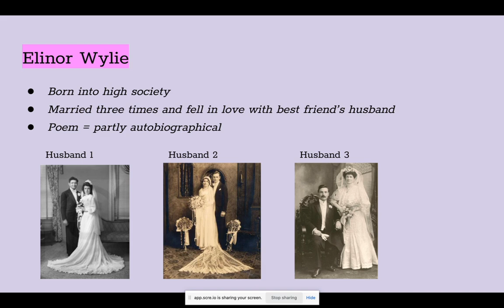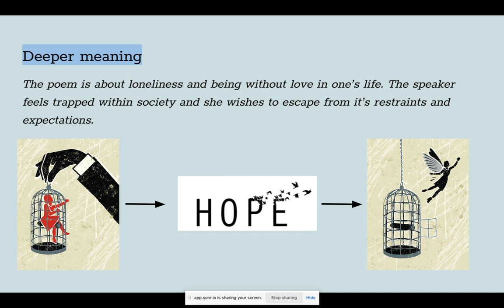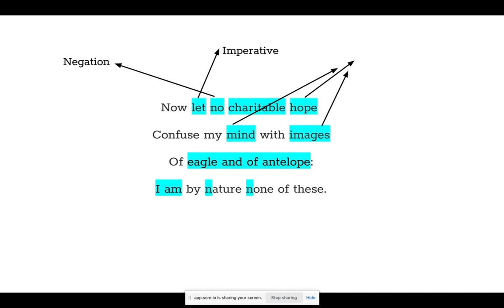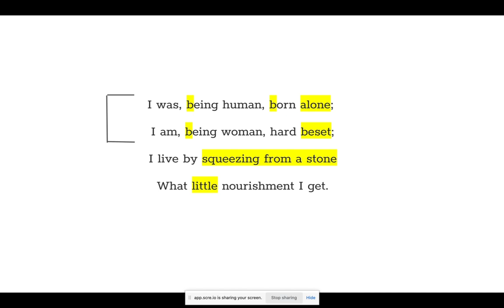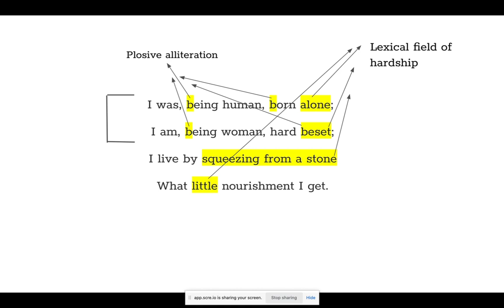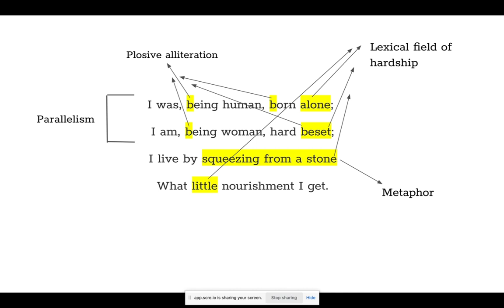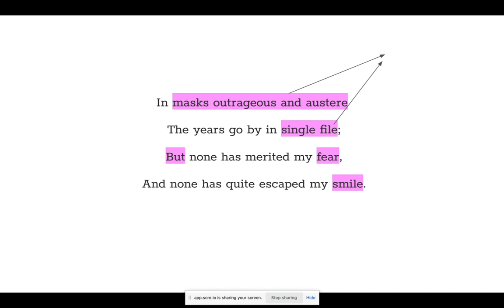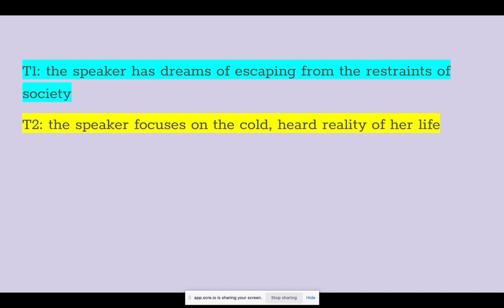CIE IGCSE Literature Poetry - Now Let No Charitable Hope